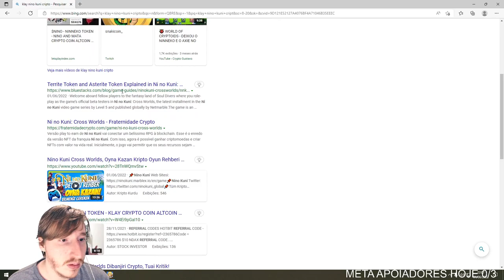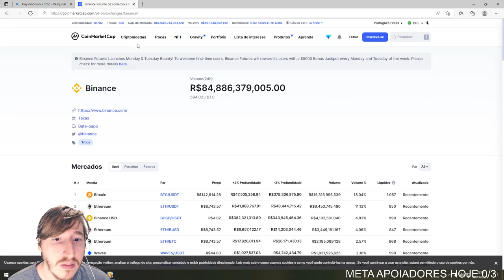Não desista de seus sonhos!!! - 🔴 AO VIVO | League of Legends: Wild Rift.